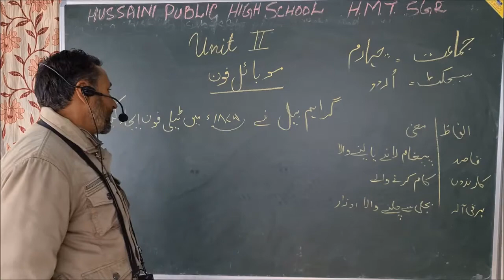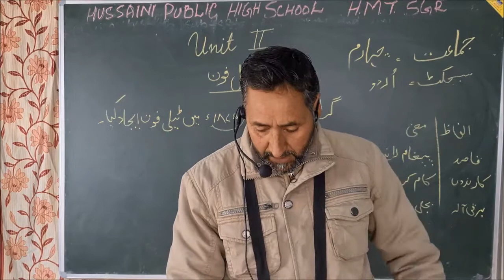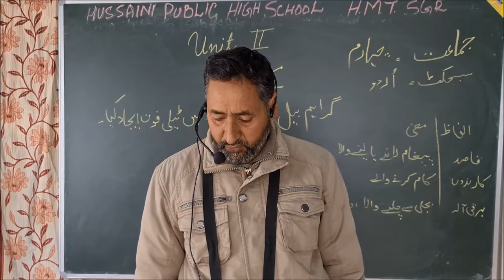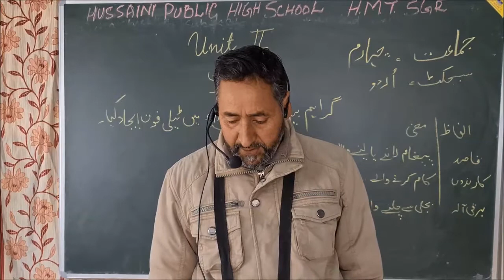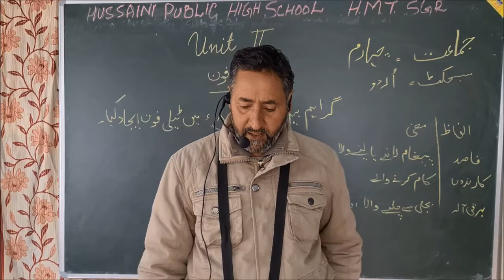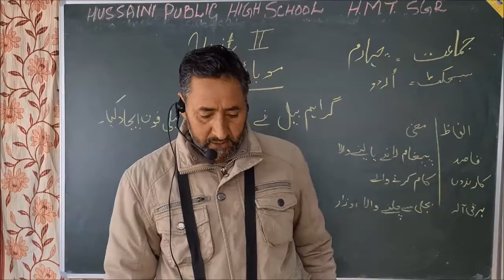4th Grade # Urdu # Hussaini School Srinagar